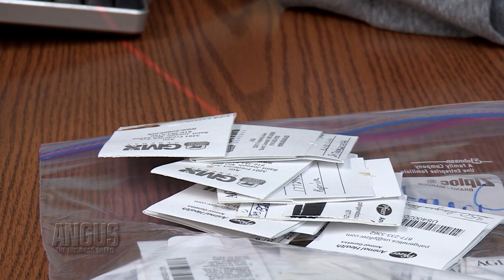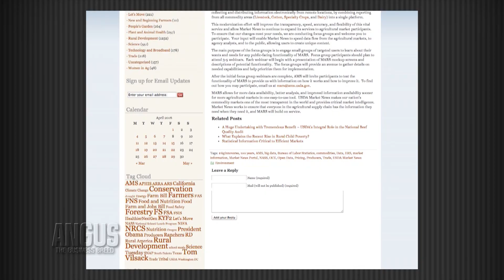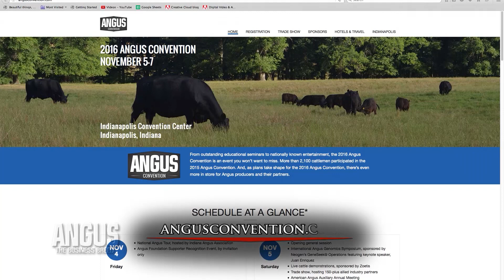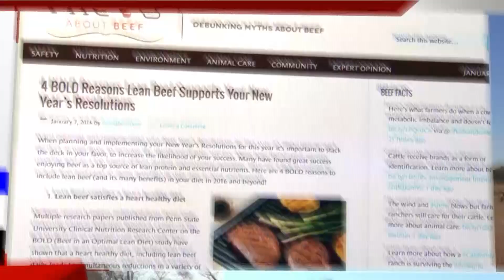The Angus Report, June 6, 2016: Top News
Top news this week: Accelerating uptake of genomic-enhanced expected progeny differences (GE-EPDs), new USDA market analysis tools in development, research on GMOs, proper livestock identification, Show-Me Select results and AIed heifers at sale, plus much more. to learn more.